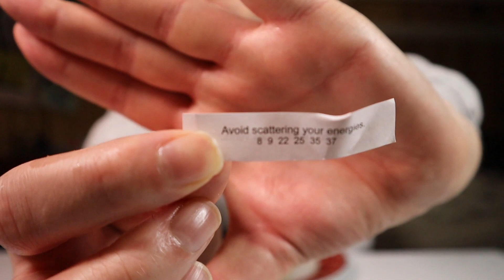MANDARIN CHINESE FOOD ASMR MUKBANG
Today we have some Beef Noodles, Honey Garlic Spareribs, Zesty beef, Vegetable Fried Rice & a Spring roll from Mandarin with a Coca-Cola to drink!